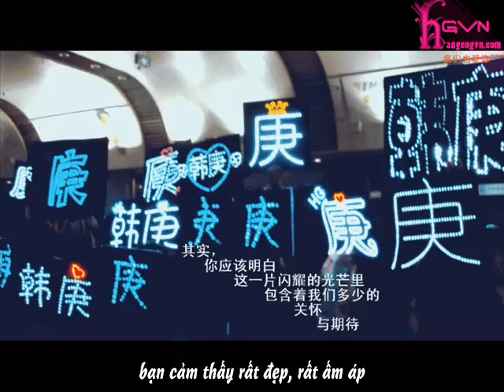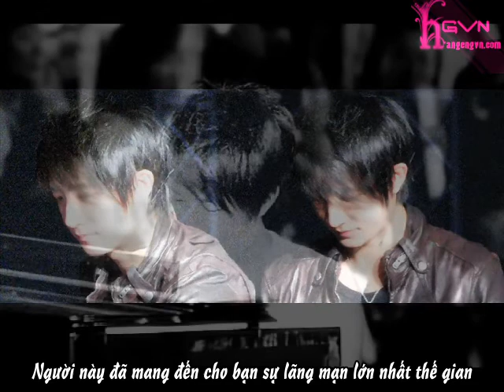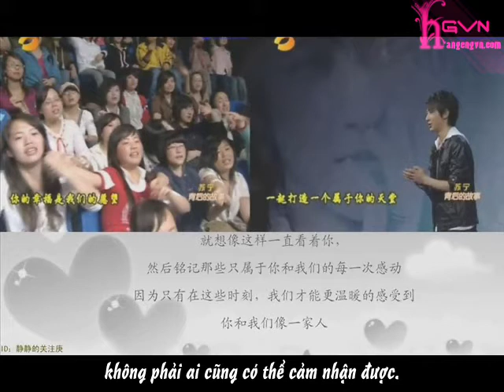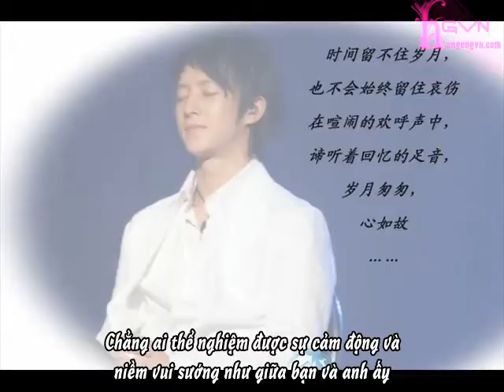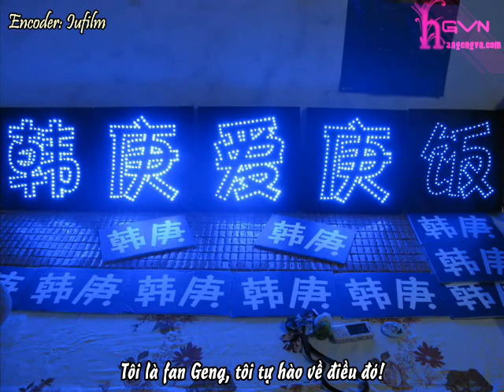[Vietsub] The romance between HanGeng&fans (P2/2)